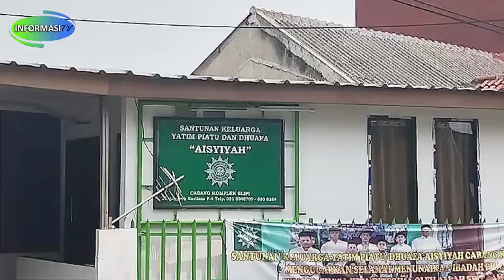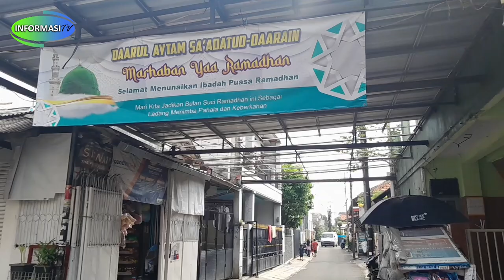DPC Peradi Jakarta Barat Adakan Giat Ramadhan Beri Santunan ke Panti Asuhan Yatim Piatu di JakBar